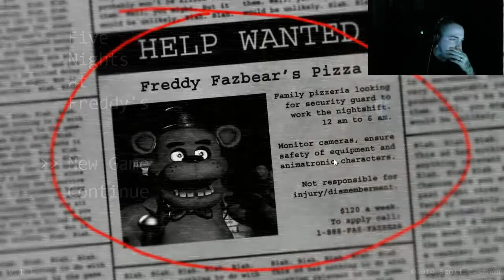NO DA DUM DUM DUM! (Five Nights at Freddy's pt 1)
Spooky Spooky guys! Happy Halloween everyone! In honor of this hallowed night I play my first horror game on this channel!

If you liked the spooky tunes on this video check out my buddy D-Bane and his channel here!

Five Nights at Freddy's is the sole copyright property of Scott Cawthon and is available for download on Steam